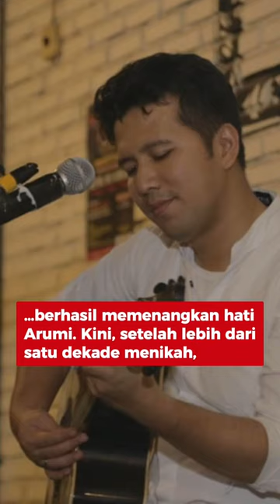JAWABAN MENOHOK ARUMI BAHCSIN JIKA EMIL DARDAG BERPOLIGAMI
Arumi Bahcsin dengan tegas menanggapi isu poligami yang melibatkan Emil Dardag. Dalam jawabannya, Arumi mengungkapkan pandangan yang menohok, mungkin dengan memberikan kritik atau keberatan terhadap praktik poligami tersebut. Ia mungkin menyoroti dampak sosial atau pribadi dari poligami, serta menekankan pentingnya nilai-nilai kesetaraan dan komitmen dalam hubungan. Deskripsi singkat ini menggambarkan ketegasan dan keberanian Arumi dalam mengungkapkan pendapatnya mengenai isu kontroversial tersebut.